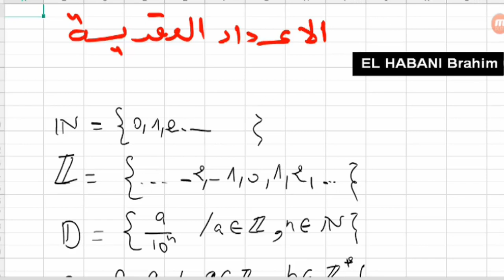الاعداد العقدية 01 تقديم